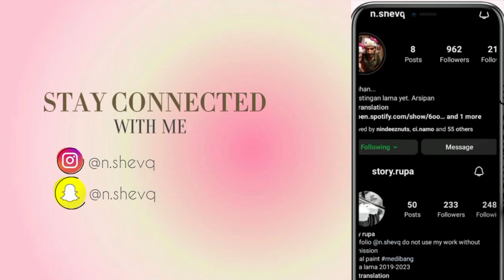Rumah simsku kek kapal pecah rusuh banget EPS06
"Membangun keluarga dari nol dalam The Sims! Siapa sangka, merawat generasi bisa seru banget? Like jika kamu juga penggemar tantangan dekade! ❤️👨‍👩‍👧‍👦 TheSims DecadeChallenge"
hai hari ini QK mau main game The Sims dengan tantangan yang menarik: DecadeChallenge!
 Dalam tantangan ini, kita akan membawa Sims kita melewati berbagai dekade, mulai dari tahun 1890-an hingga masa kini. Setiap dekade memiliki tantangan unik, mode pakaian khas, dan trend
Ikuti perjalanan kita saat kita menciptakan keluarga Sims, membangun rumah yang sesuai dengan zaman, dan membuat keputusan yang akan mempengaruhi generasi berikutnya. Kita juga akan melihat bagaimana teknologi, budaya, dan gaya hidup berubah seiring berjalannya waktu. Dari pakaian vintage yang anggun hingga pesta dansa di disco, setiap detail akan membawa kita lebih dekat dengan sejarah!

beri tahu aku pendapatmu di kolom komentar! Mari kita bawa Sims kita melintasi waktu dan lihat bagaimana mereka berkembang di setiap dekade. Selamat menonton!👧🏻🩷

Welcome to this exciting video! Here, we will explore the colorful world of The Sims game with an exciting challenge: Decade Challenge! In this challenge, we will take our Sims through various decades, from the 1890s to the present day. Each decade has unique challenges, unique fashions, and trends that will make our journey even more exciting!

Follow our journey as we create a family of Sims, build a house that fits the times, and make decisions that will influence the next generation. We'll also see how technology, culture, and lifestyle change over time. From elegant vintage clothing to dance parties at the disco, every detail will bring us closer to history!

Let's take our Sims through time and see how they develop in each decade.